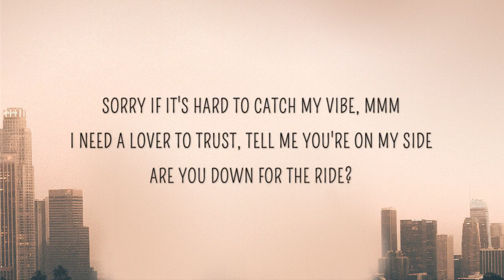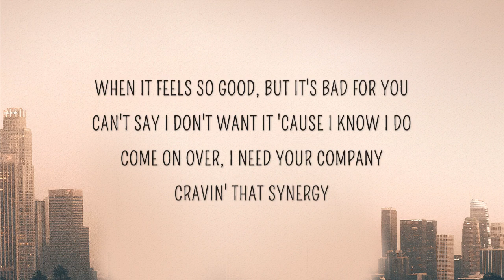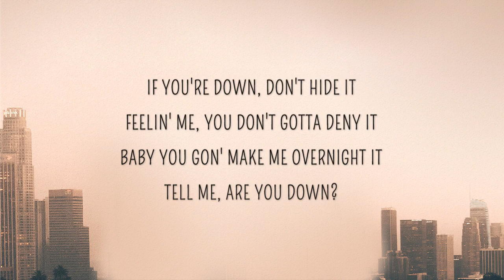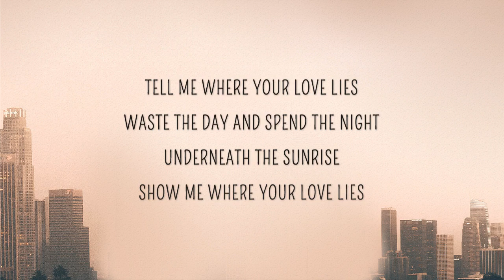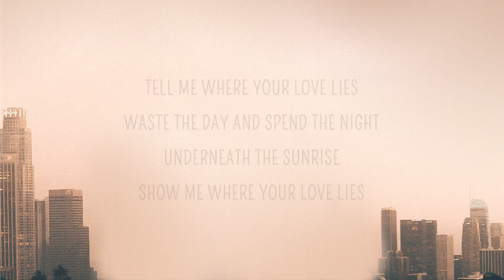Khalid, Normani - Love Lies (Lyrics)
Song Lyrics :

Sorry if it's hard to catch my vibe, mm-mm
I need a lover to trust, tell me you're on my side
Are you down for the ride?
It's not easy for someone to catch my eye
But I've been waitin' for you for my whole damn life
For my whole lifetime
Don't be afraid to tell me if you ain't with it (you ain't with it)
I see you're focused, yeah you're so independent (independent)
It's hard for me to open up, I'll admit it (I'll admit it)
You've got some shit to say and I'm here to listen
So baby, tell me where your love lies
Waste the day and spend the night
Underneath the sunrise
Show me where your love lies
I've been so into your mystery
Is it because of our history?
Are you into me?
When it feels so good, but it's bad for you
Can't say I don't want it 'cause I know I do
Come on over, I need your company
Cravin' that synergy
Underneath the sunrise
Tell me where your love lies
Underneath the sunrise
If you're down, don't hide it
Feelin' me, you don't gotta deny it
Baby, you gon' make me overnight it
Tell me, are you down?
If you're down, don't hide it (yeah)
Feelin' me, you don't gotta deny it (yeah)
Tell me, are you down? (Tell me)
Tell me where your love lies (tell me where your love lies)
Waste the day and spend the night (waste the day, spend the night)
Underneath the sunrise (underneath the sunrise)
Show me where your love lies (tell me where your love lies)
Tell me where your love lies (show me where your love lies)
Waste the day and spend the night (yeah, yeah)
Underneath the sunrise (ooh)